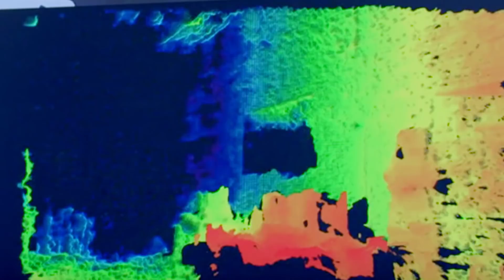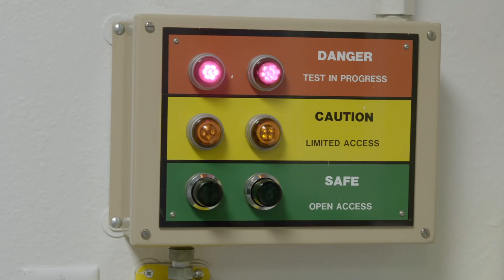Dear Future (Trailer)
Dear Future is Motherboard and CNET's new documentary series built on the premise that technology and science are still capable of wowing us. Fusion energy, DIY off-grid energy systems, decentralized mesh networks, the search for life on other planets, and humanoid robots aren't far-off science fiction, they're breakthroughs that are happening right now.